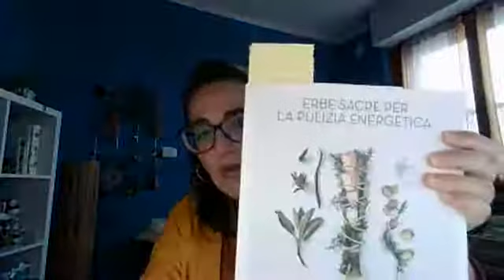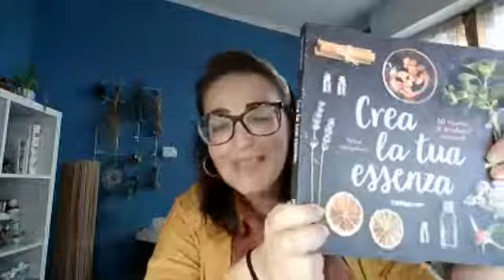Anteprima al seminario: La magia delle fumigazioni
Potrebbe interessarti anche il seminario online: Fumentos - Fumi sacri di Sardegna